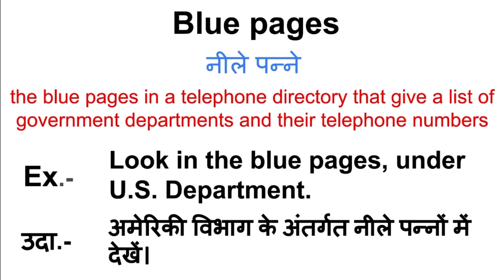Blue pages meaning in hindi | Blue pages ka matlab kya hota hai | Word meaning